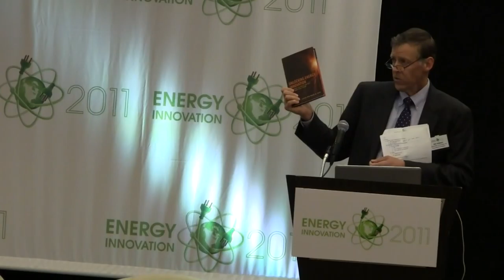Conference Welcome & Morning Keynote: Dr. Arun Majumdar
Energy Innovation 2011 Conference Welcome & Morning Keynote by Dr. Arun Majumdar.